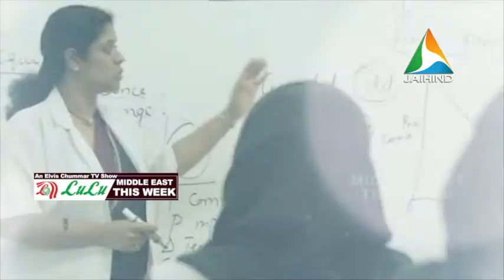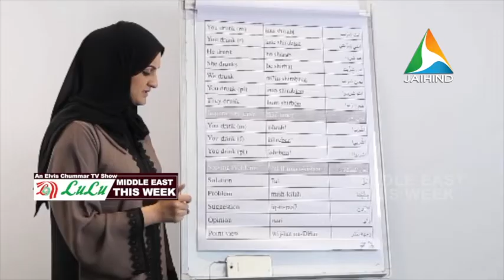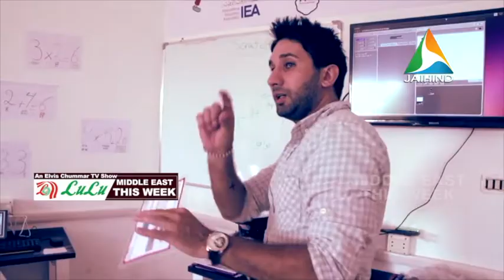വിദ്യാര്‍ഥികളെ കാണാന്‍ കഴിയാത്ത സങ്കടക്കഥ പറഞ്ഞ് ഗള്‍ഫിലെ അധ്യാപകര്‍ | TEACHERS DAY | ME THIS WEEK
കൊവിഡ് കാലത്ത് വിദ്യാര്‍ഥികളെ കാണാന്‍ കഴിയാത്ത സങ്കടക്കഥ പറഞ്ഞ് തുറന്നു പറഞ്ഞ് ഗള്‍ഫിലെ അധ്യാപകര്‍ TEACHERS DAY SPL|